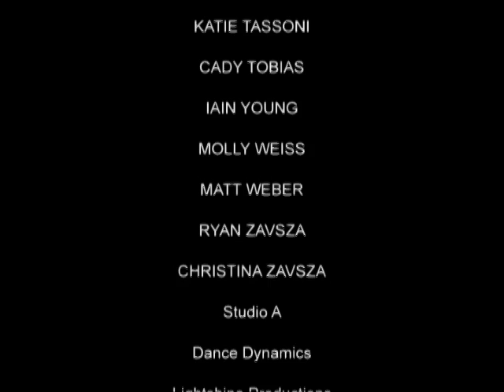Anti Bully Video: It Gets Better!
It gets better video was a project that dance studio A out of Walled Lake Michigan hired Tony Gorkiewicz and his life event production company division of 10ten studios, TONE-e Films to produce. Owner of  for a fund raiser for the Trevor Project. The video played prior to a dance performance and motivational talk that was given to teachers, students and community leaders. The video has also been used by the non profit organization, "Friendship Circle" and their campaign to, "Defeat the Label". DTL is growing to this day and has enrolled many musical talents such as Miley Cyrus and Cody Simpson, to spread the word that kids can, "Defeat the label".